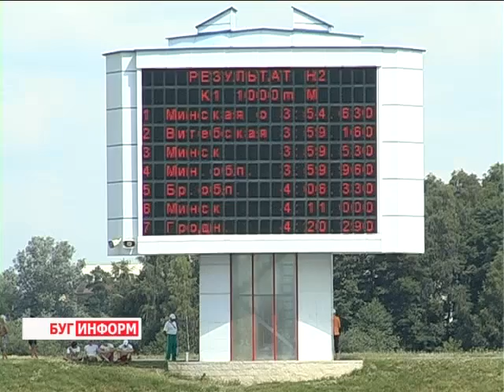2013-07-05 г. Брест Телекомпания "Буг-ТВ". Чемпионат РБ по гребле на байдарках и каноэ.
Журналист А. Трухнова.  Оператор К. Липовик